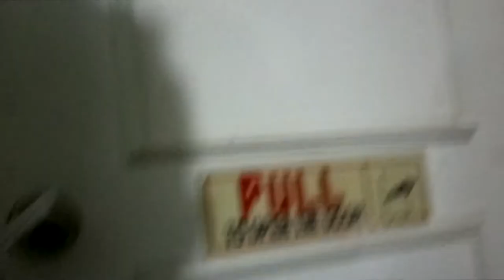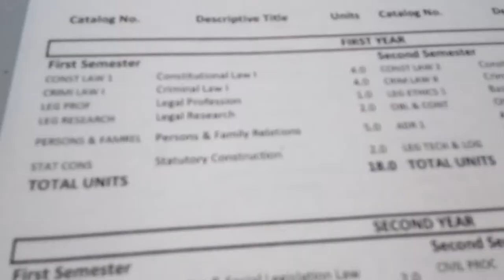ORIENTATION | LAW SCHOOL PHILIPPINES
Hi, LAWyals!! I'm Jeremiah and I am a second year law student from Bohol. I decided to upload videos about my law school journey to share to you guys my first hand experiences regarding the good and the bad times in law school. I hope to be of good help to everyone who aspire to become a law student and a lawyer in the future.

Philippine Law Student | Law School Philippines | Law Student Life